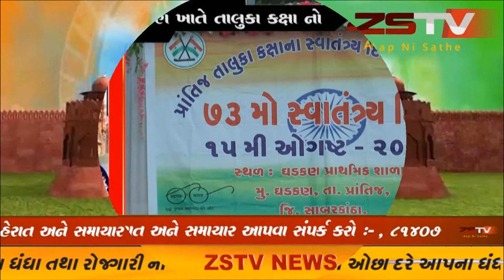prantij (prantij) પ્રાંતિજ ના ધડકણ ખાતે તાલુકા કક્ષા નો સ્વાતંત્ર્ય પર્વ ની ઉજવણી કરવામાં આવી